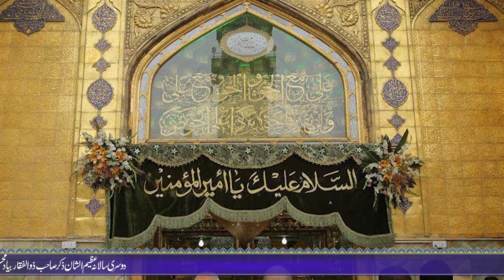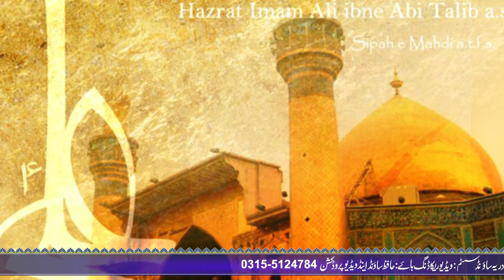Main Lajaplan Day Larh Lagi Haan Beautiful Kalaam By Raja Mujahid Brothers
Welcome To Hafiz Sound & Video production Youtube Channel .Today We Will Share With You a Beautiful Video About ( Main Lajaplan Day Larh Lagi Haan Beautiful Kalaam By Raja Mujahid Brothers